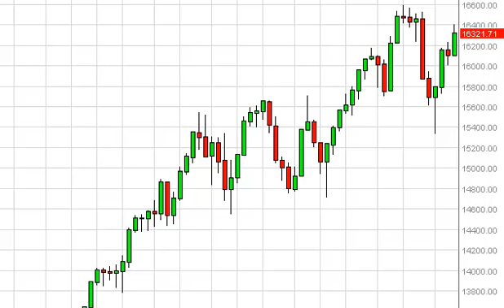Dow Jones 30 Week Forecast for the week of March 3, 2014, Technical Analysis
- March 3, 2014 index weekly technical analysis for the Dow Jones 30 INDEX. Find more information about Forex and Commodities News